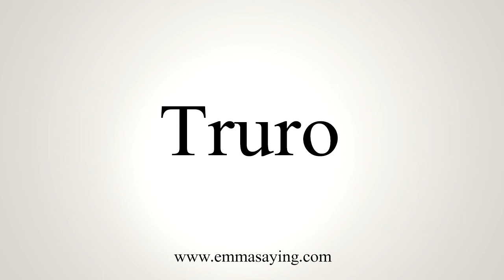How To Say Truro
Learn how to say Truro with EmmaSaying free pronunciation tutorials.